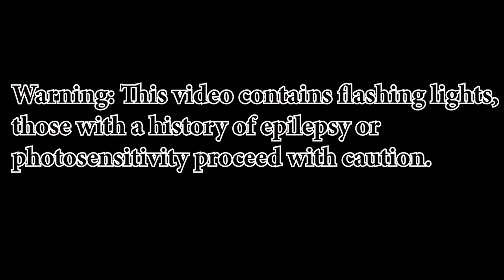Muscle Gerbil Plays Echo Episode Eleven: Don't Look Down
The cube is the key. Without it the palace and the echos pose no threat to En and London, but they cannot proceed without it. After retrieving the cube danger once again lurks around every corner. There is seemingly no end to the palace or the planet itself. Can En and London reconcile and continue their journey to resurrect Foster? Or is the risk too great? Find out today on Muscle Gerbil Plays Echo.